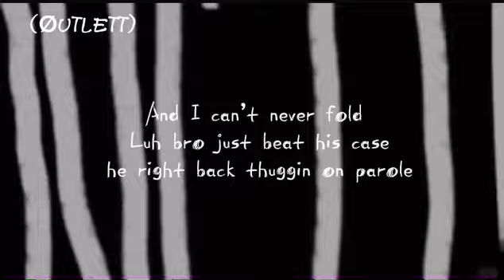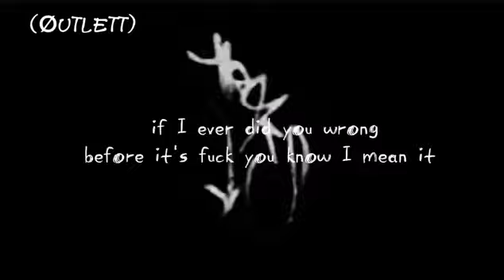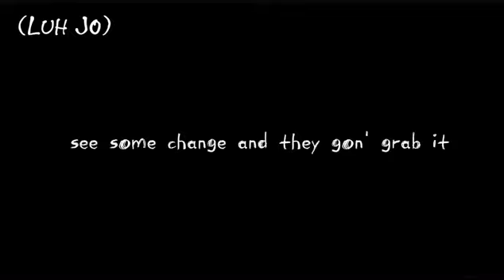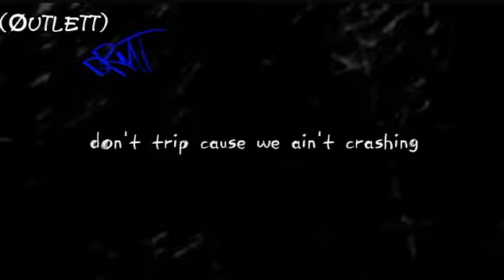Øutlett X Luh Jo - Traffic (Official Lyric Video)